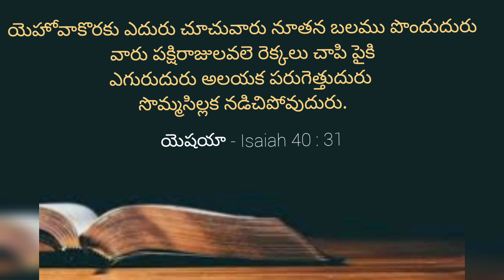నేటి అంశం : ఆ సమయము కొరకు వేచి ఉండకపోతే.. • Voice Of Youth•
Short Message By : Tabitha evanjil
Voice of Youth : giving opportunities for the young people to proclaim word of God. Come forward to work for the kingdom of God